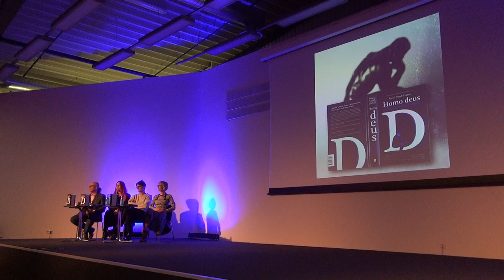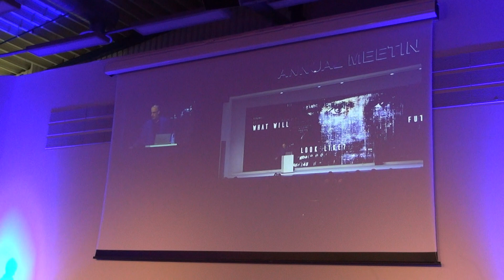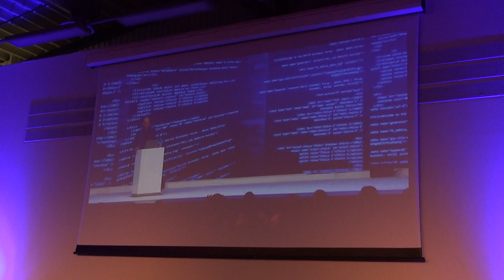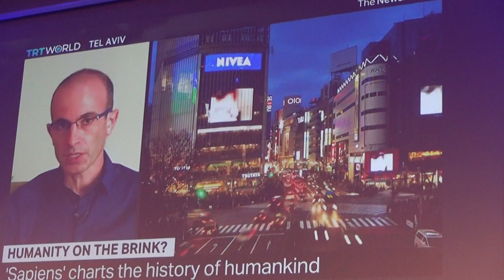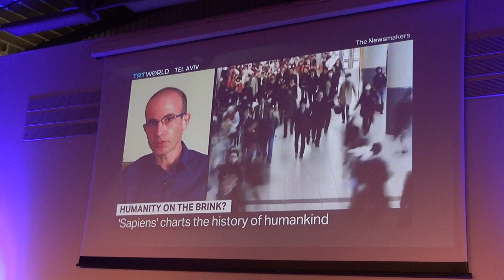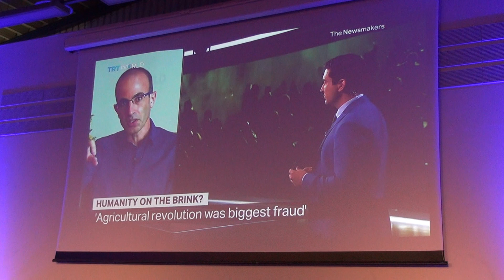„Homo Deus: XXI a. svajonės ir košmarai“ knyga Vilniaus knygų mugėje 2018. 1 dalis.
Diskusija „Homo Deus: XXI a. svajonės ir košmarai“ (Yuvalio Noah Harari knyga „Homo deus. Glausta rytojaus istorija“) Vilniaus knygų mugėje 2018 (LITEXPO : 02 23). Dalyvauja Aušra Kaziliūnaitė, Skaidra Trilupaitytė, Kristupas Sabolius, Gediminas Baranauskas (Kitos knygos).  1 dalis. Parengė Pilaitės kronikininkė Angelė Šarlauskienė.